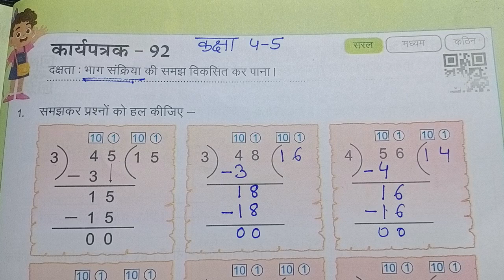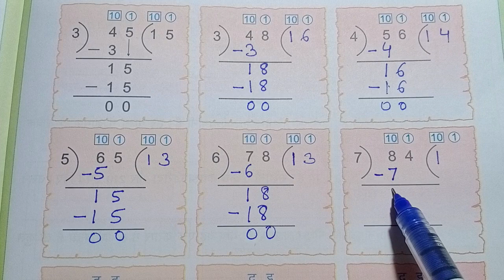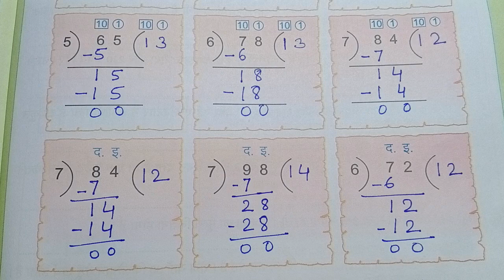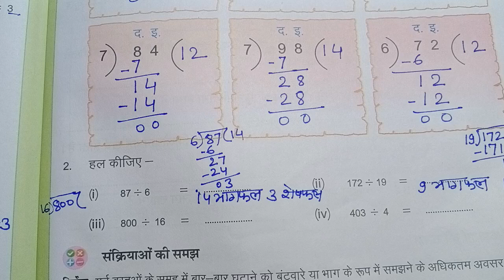कक्षा 4 5 गणित कार्यपत्रक 92 class 4 5 maths worksheet 92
class 4 5 prayas maths workbook 2024-25 worksheet 92
kaksha 4 5 prayas ganit karyapustika 2024-25 karyapatrak 92
कक्षा चार और पांच प्रयास गणित कार्यपुस्तिका 2024-25 कार्यपत्रक 92
क्लास 4 5 मैथ्स वर्कबुक वर्कशीट 92
Class 4 prayas maths workbook worksheet 92
class 5 prayas maths workbook worksheet 92
kaksha 4 prayas ganit karyapustika karyapatrak-92
kaksha 5 prayas ganit karyapustika 2024-25 karyapatrak-92
कक्षा चार प्रयास गणित कार्यपुस्तिका कार्य पत्रक 92
कक्षा 5 प्रयास गणित कार्यपुस्तिका कार्य पत्रक 92
क्लास 4 मैथ्स वर्कबुक वर्कशीट 92
क्लास 5 मैथ्स वर्कबुक वर्कशीट 92

कक्षा5गणित
गणितकार्यपुस्तिका

prayas ganit karya pustika kaksha 4 5
kaksha 5 ganit karya pustika
कक्षा 4 5 प्रयास गणित कार्यपत्रक 92
कक्षा 4 प्रयास गणित कार्यपत्रक 92
Kaksha 4 prayas ganit karyapatrak-92
Kaksha 5 prayas ganit karyapatrak-92
Kaksha 4 5 prayas ganit karyapatrak-92
karyapatrak kaksha 4 5
remediation workbook